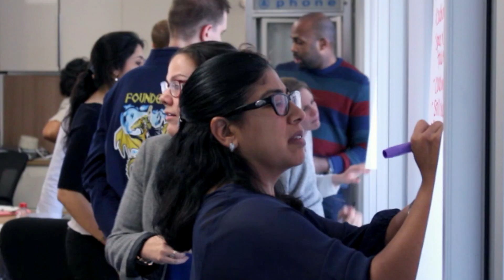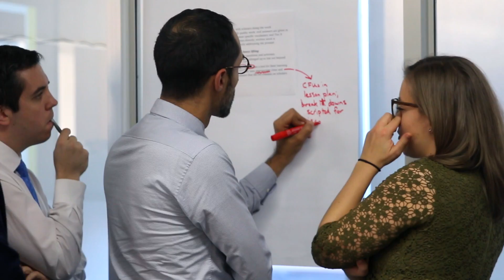Leader U at Democracy Prep!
Want to lead a game changing school? Learn more about what makes our Leader U program so special. For more information on how to apply, go